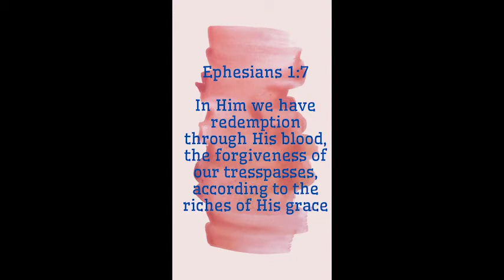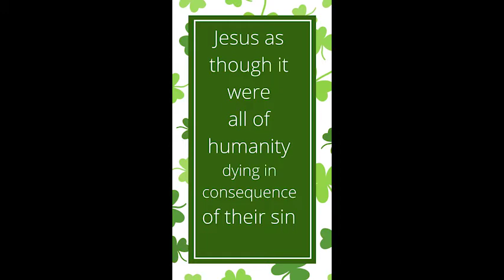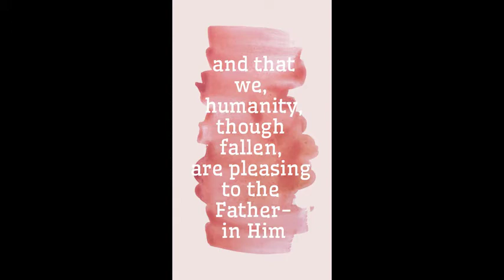Brackenfell SDA Church Sabbath School 27-03-2021